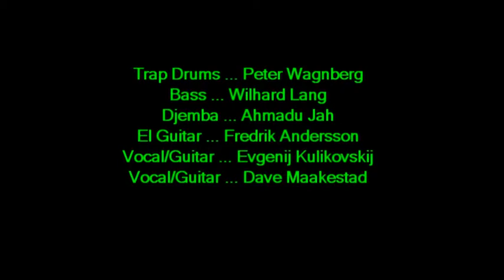Агата Кристи - Билеты Проданы The Tickets Are Sold Out chip 110312 woodpile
Evgenij Kulikovskij taking CHiP through a jammed interpretation of Agata Kristi's tune THE TICKETS ARE SOLD OUT.  11 March 2012 at Woodpile in Sweden.
Кавер на песню Агаты Кристи "Билеты Проданы", группа CHiP, Швеция